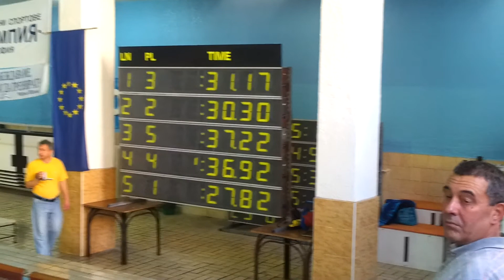2012 National Masters Championship, 50m Fly, Peter Todorov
3-ти коридор, 37.19s
Lane 3, 37.19s